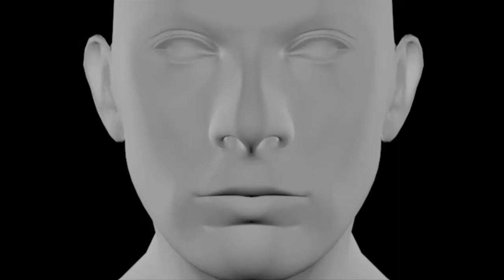ERKI Moeshow 2014 kollektsioon: IDEEVORM:MUSTER - EKA Moedisain I, Moestilistika I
IDEEVORM:MUSTER - EKA Moedisain I, Moestilistika I

Režii: Keiti Väliste
Heli: Remi Prual
Valgus: Meelis Lusmägi
Lavastaja: Henri Hütt
Operaatorid: Kristiina Tang, Laura Saimre; Jette Keedus, Tõnis Peeter Kull
Graafika: Lauri Tõnisson
Tehnik/insener: Rünno Karna